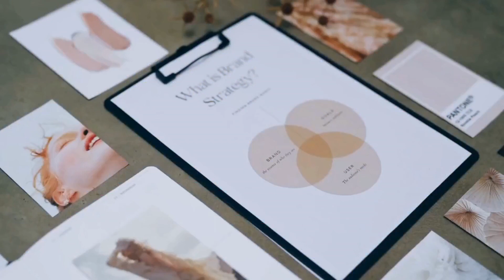Eating With V on "Talking All Things Branding" with the Amazing Faith James, Branding Expert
I had the great honor and pleasure of joining Faith James, Branding Expert, on her show called "All Things Braning With Faith James".  It was a wonderful one hour discussion with a fabulous synergy and collaboration! Thank you Faith for having me as a guest on your show!